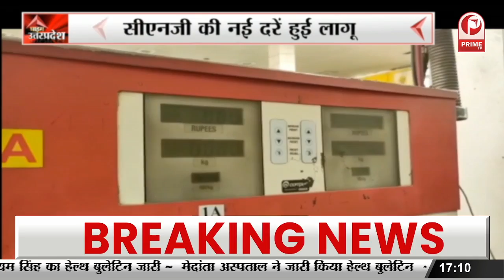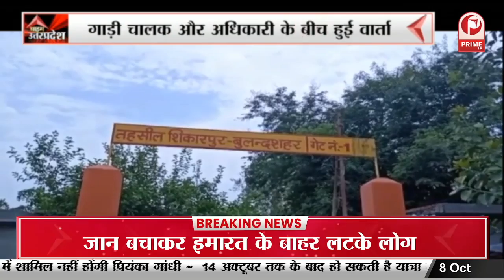Ghaziabaad : बढ़ती महंगाई की मार, सीएनजी –पीएनजी के बढ़े दाम || Prime Tv